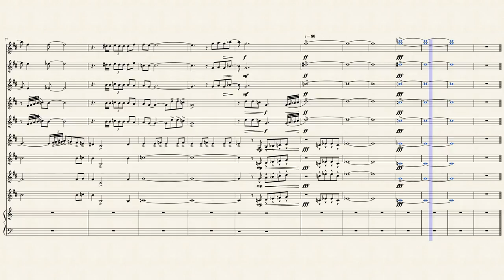Creep | Trumpet Sheet Music | Bluecoats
Havana now on iTunes and Spotify!!

ANTONIO CABRERA

DANNY WELSH

SHEET MUSIC: Antonio Cabrera
AUDIO MIXING: Danny Welsh
VIDEO: Antonio Cabrera & Danny Welsh

Garageband
Iphone 8plus
Canon G7X

Thank you TheMTCrew for this wonderful transcription! Follow him on social media!